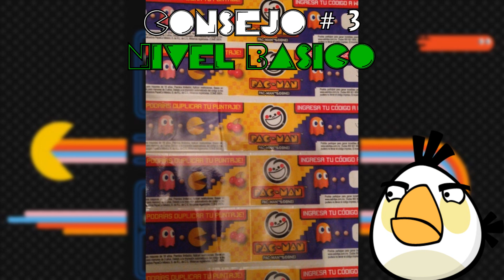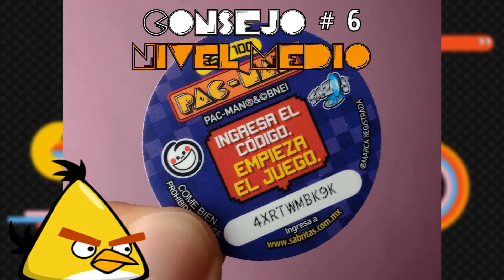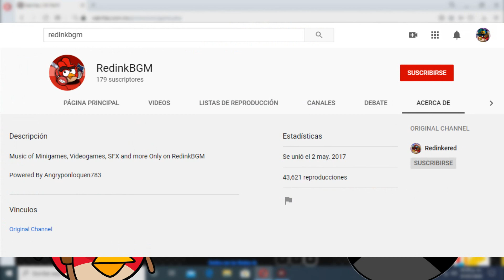Como conseguir mejor puntación en Pac Man Sabritas (Loquendo 2020)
Se que esto no tiene tanto que ver con mi canal, pero quisiera dar algunos consejos de como tener un mejor puntaje en la promoción de Pac-Man de sabritas basada en mi propia experiencia 😙, para que así no desperdicien tantos tazos con código (y no pierdan tanto); cabe aclarar, que la practica hace al maestro, así que les tocará ir afilando esa espada... animo, que esta semana y la siguiente pueden ganar algo.